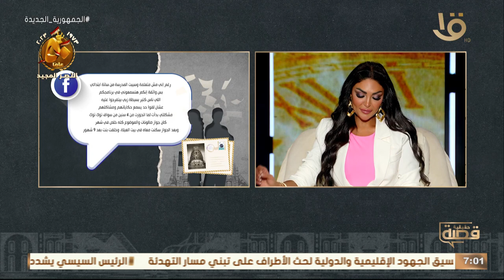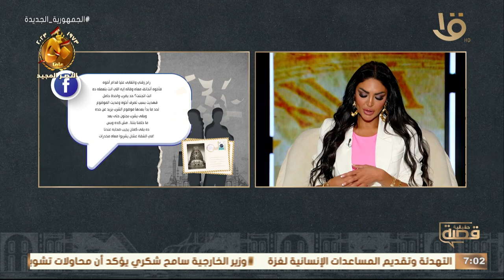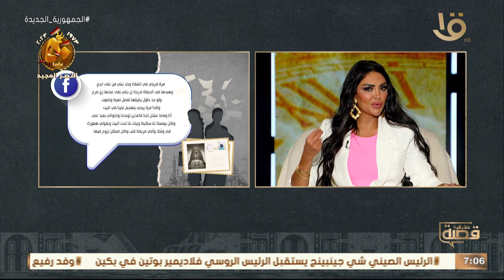جوزي بيجيب صحابه في الشقة يشربوا معاه مخدرات! .. حكاية صابرين مع سالي عبد السلام وحلقة 17-10-2023